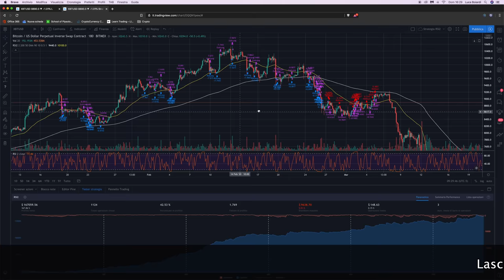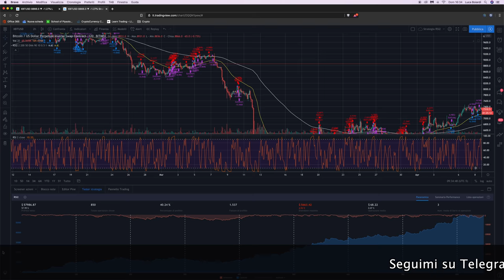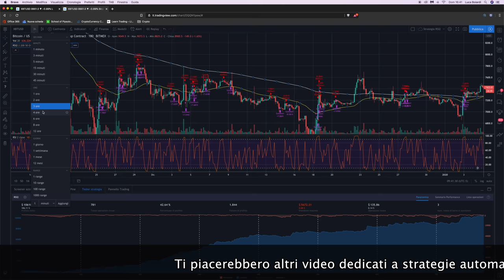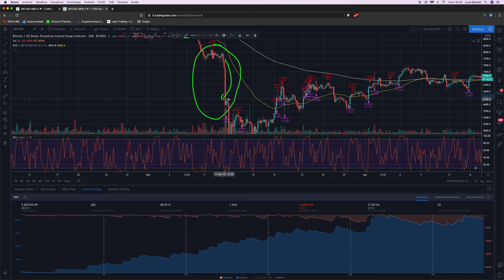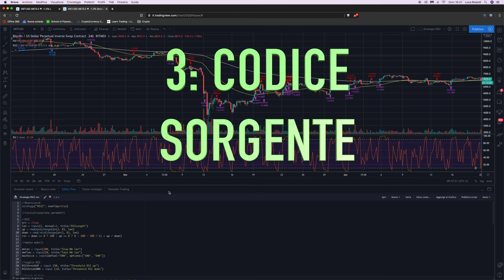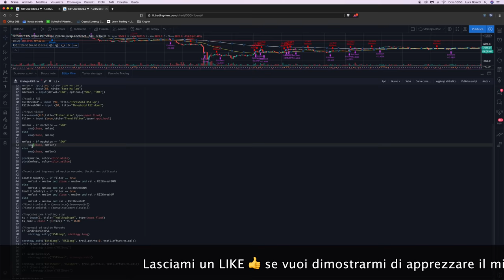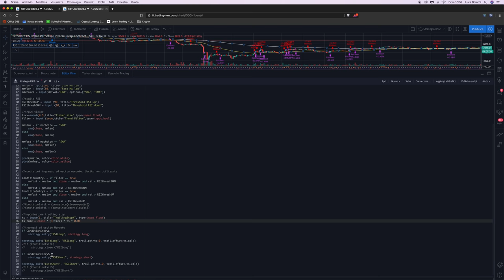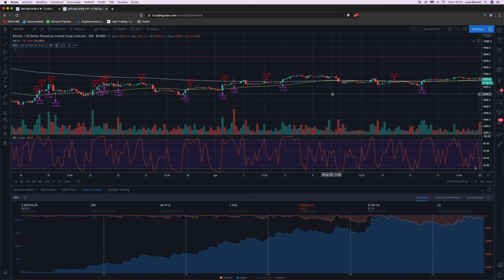Trading AUTOMATICO Bitcoin: Strategia di SCALPING intra-day PRONTA all'uso!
Ecco a voi una strategia di Trading AUTOMATICO ad alta frequenza basata su un indicatore conosciutissimo, ma usato in un modo che vi stupirà! Vi mostro come l'ho costruita, come configurarla ed il codice sorgente.

Questo video ha un duplice scopo: il primo condividervi una strategia di trading automatico su Bitcoin (ma applicabile anche ad altri asset), con incluse spiegazioni per permettere a tutti voi di capirla ed utilizzarla al 100% della sua potenzialità.

Il secondo è mostrarvi il DNA della strategia: i parametri utilizzati ed addirittura il codice sorgente, al fine di aiutarvi nel caso in cui ne voleste fare una vostra oppure la voleste modificare.

Accenno anche ad un utilizzo di più linee di un trading system basato su questa strategia con differenti parametri, ed allocazione proporzionale di capitale.

Link allo script della strategia (da copia-incollare in "nuovo script" di TradingView)

Il video è diviso in tre parti:

4:10 Parte 1: Come è costruita e come funziona la strategia
(su quali indicatori si basa, quali segnali utilizza per entrare ed uscire a Mercato, come gestisce le posizioni e quali sono le sue performance al variare del Time frame)
11:35 Parte 2: Descrizione e modifica dei Parametri
(comportamento della strategia al variare dei parametri di sensibilità, di ingresso/uscita, della distanza dallo stop, ...)
20:30 Parte 3: Codice Sorgente
(vi mostro il codice sorgente in Pine Script e lo commento insieme a voi, spiegandovi ogni funzione utilizzata)